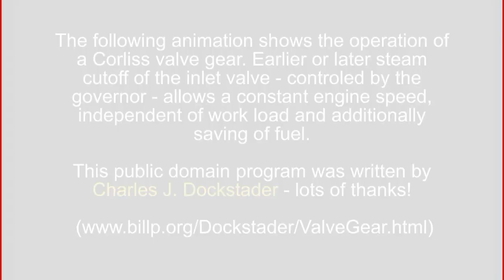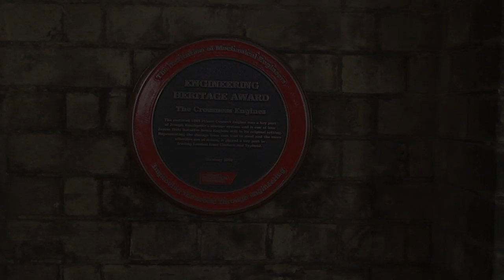How It Works: The Corliss Valve Gear Of Crossness Steam Engines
At south-east London's Crossness Pumping Station
) you can see four rotative beam engines. One of them -- Prince Consort -- restored to working condition, another one -- Victoria -- in restoration and the two others -- Albert Edward and Alexandra -- still in their abandoned state.  These engines, originally single cylinder Watt engines, got an update in 1899 to three-cylinder compound engines (steam is used three times -- first in a high, then in an intermediate and at last in a low pressure cylinder). The original cylinder served from that time as low pressure cylinder, the two new cylinders, on the right side got a new Z-link parallel motion. . The engines were fitted with a Corliss valve gear, invented by the brilliant American engineer George Henry Corliss.
This valve gear uses four rotary valves (working similar to a gas tap). These Valves  are operated by camshaft driven rods. The camshaft itself is driven directly from the flywheel by the help of a bevel gear. The big advantage of this gear is, that the timing of the inlet valve can be changed via the governor.  (All those features were invented a long time before modern car engines used variable valve timing). This allows a constant engine speed independent of work load and otherwise a saving of fuel. At small work load steam admission is cut off earlier and most of the work is done by steam expansion.The inlet valves are closed and damped by the help of dashpots, working similar to a car's air suspension with shock absorbing.
I have gratefully used the great public domain animation of Charles J. Dockstader for a better explaining of the working principle.